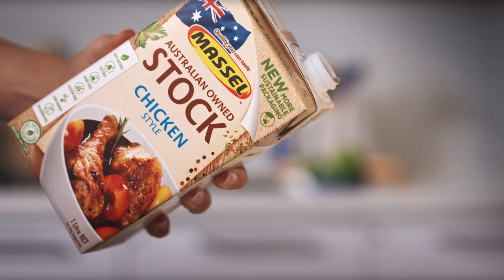Massel TV Ad 2023 30 Second 4K